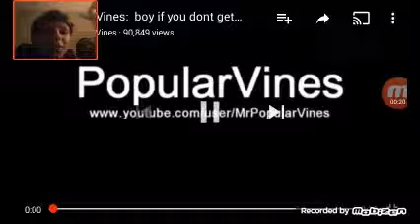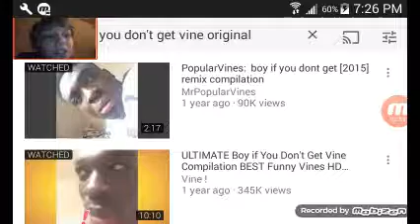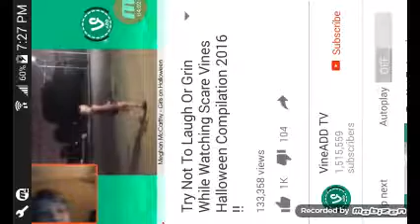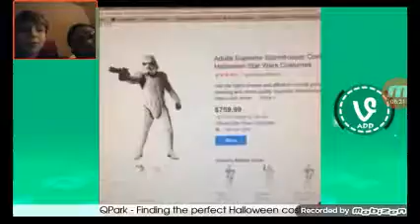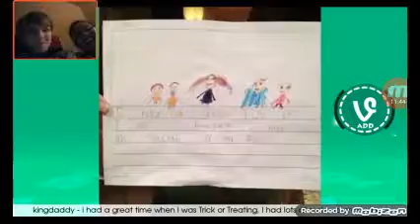EnderVlogs - Face reaction w/Neon Flame - Part 2